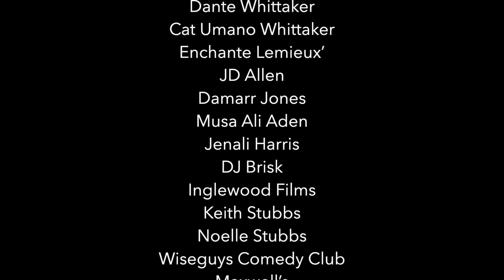Jay Whittaker - “UNPRECEDENTED” - FULL SPECIAL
Filmed live in Salt Lake City at Wiseguys Comedy Club.

Directed by JD Allen
Produced by Damarr Jones & Musa Aden
Written and Performed by Jay Whittaker

2022 InglewoodFilms LLC